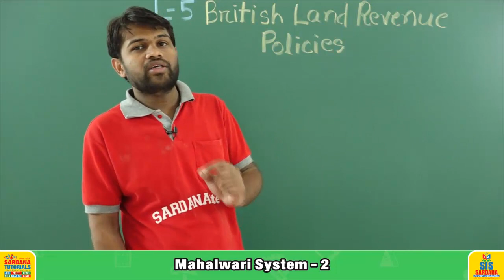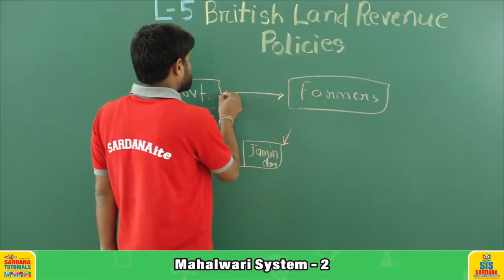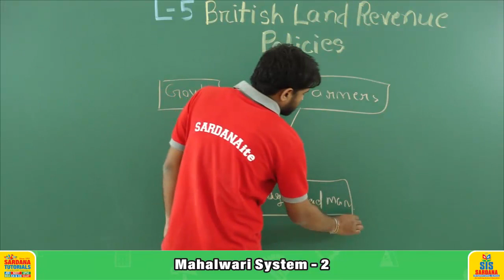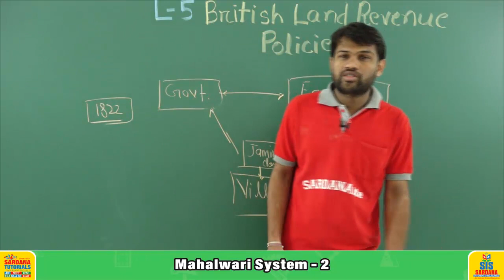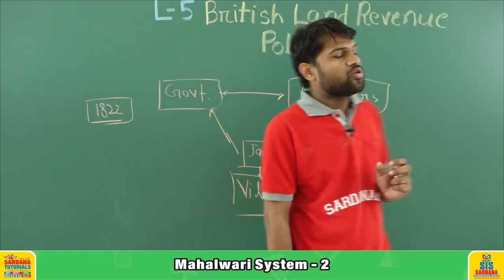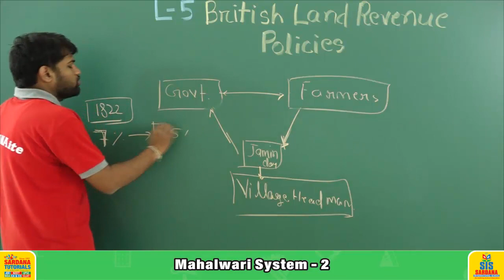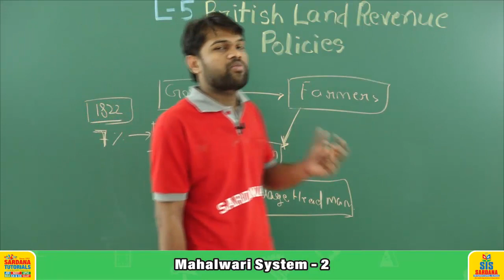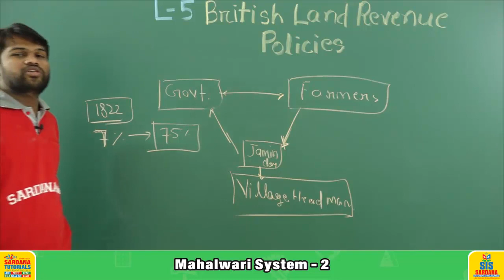SSC | Mahalwari System | Lecture - 2 | History